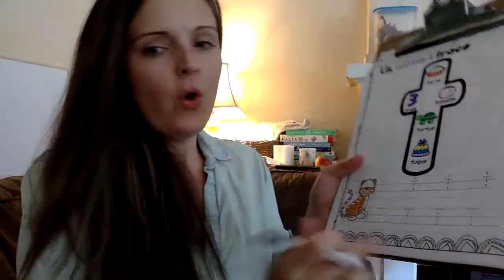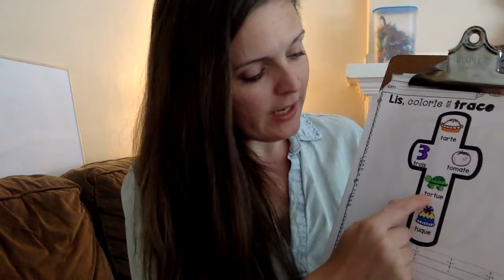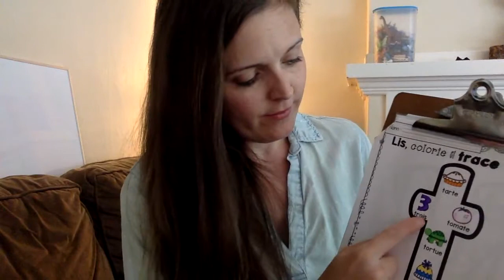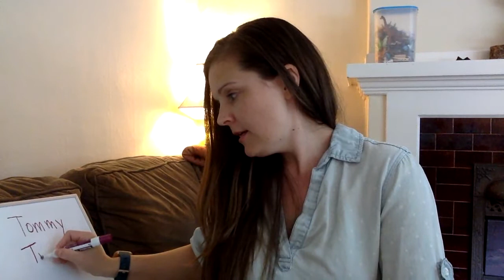vendredi, le 5 juin: Le son 'T'